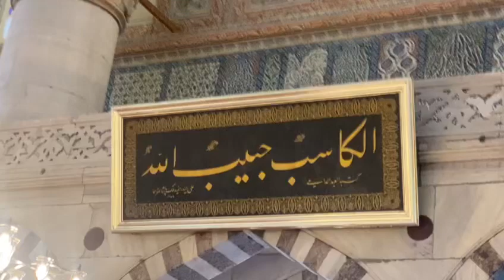دیدنی های جذاب و توریستی ترکیه-۱